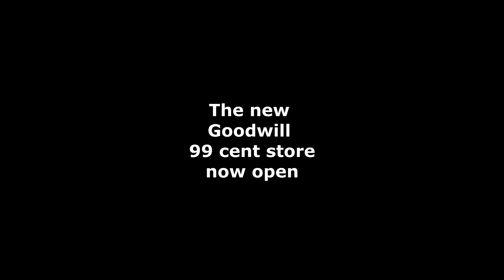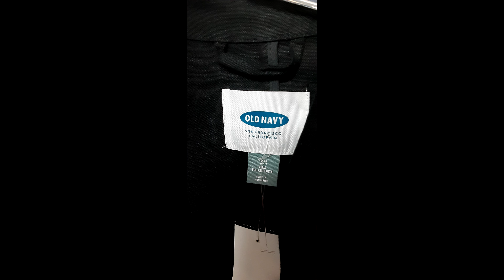Goodwill opens $0.99 store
Goodwill SWFL opens $0.99 store where shoppers can buy treasures for only $0.99 7-days-a-week from 10 am - 6 pm.